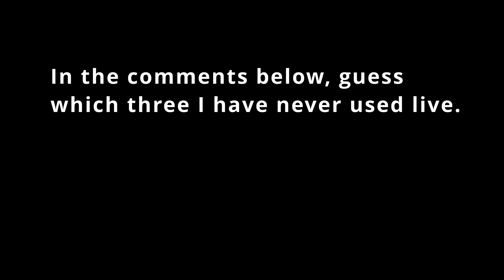Not Enough Guitar Pedals! Or Is It?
Do I have too many pedals? Or do I need more? Here's my entire collection as of April, 2022. Tell me which ones you think I have never used live, and which of my pedals you have, too. Which one is your favorite?

More pedal videos are on the way!

and get a free bundle of songs.

The song in the video is "73" from my album "Again."

Here's a list of the pedals:
DigiTech JamMan Loop station
TC Electronic Flashback X4
DigiTech Whammy
Morley Bad Horsie 2
Dunlop CryBaby 535Q
Morley A/B/C switcher
Eventide PitchFactor
MXR ten band graphic equalizer (vintage!)
Electro-Harmonix Mel-9
Analog Man true bypass switcher
JHS PG-14
MXR Dynacomp (vintage, & possibly the first ever to have an LED)*
JHS 3 series Delay
Boss DS-1
Keeley Compressor
Electro-Harmonix Pitch-Fork
TC Electornic Polytune
ProCo Lil' Rat
JHS Whitey Tighty
Mooer PitchBox
JHS Little Black Buffer
Ernie Ball VP Jr
Morley Little Alligator